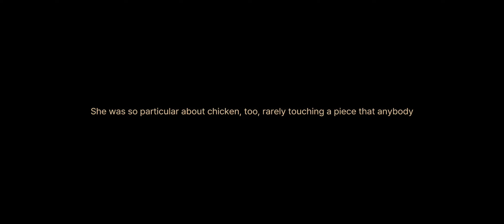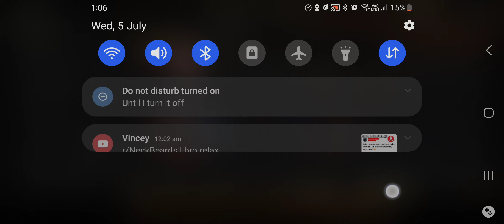Limbus company - Intervalo part 2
i love hells chicken